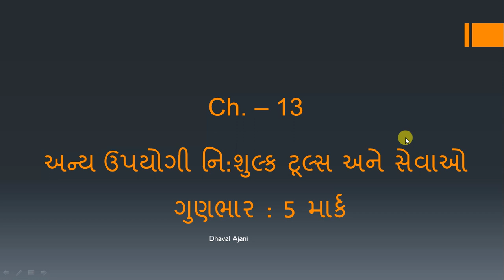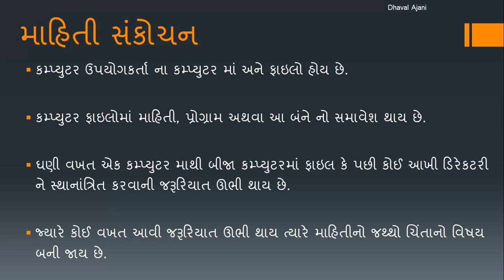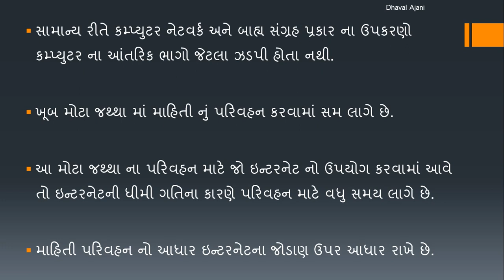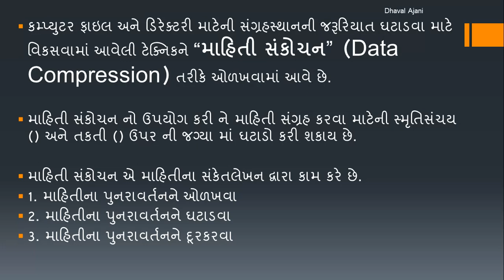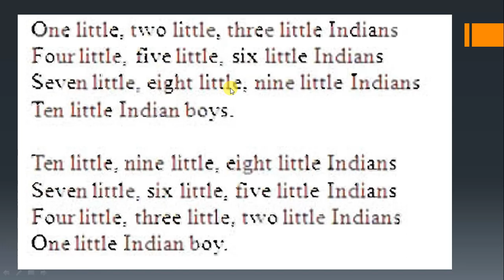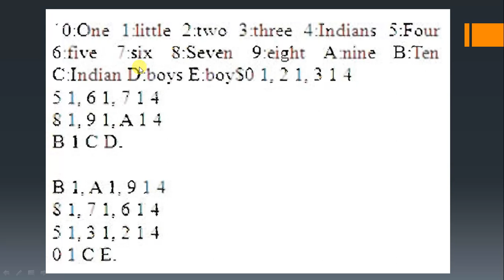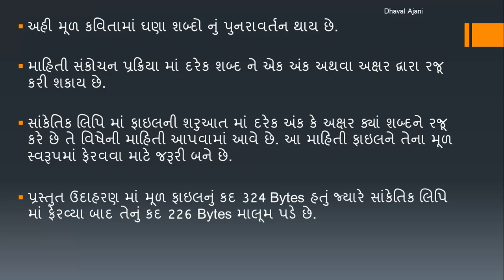Std. 12 Computer Chapter 13 || Part - 1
Topic
1. Information Compression
2. Why Compression Required?

Technology | Computer | Mobile | IT | Educational Videos